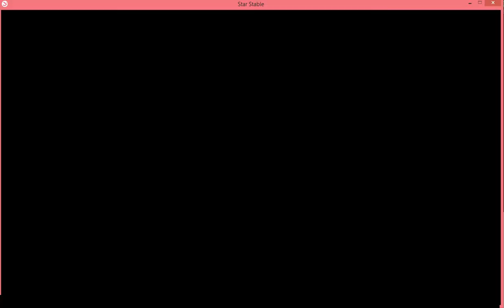Pony champ met Monika Bunnyson